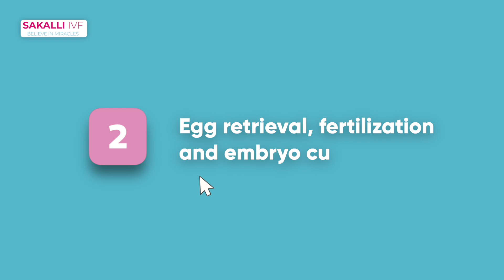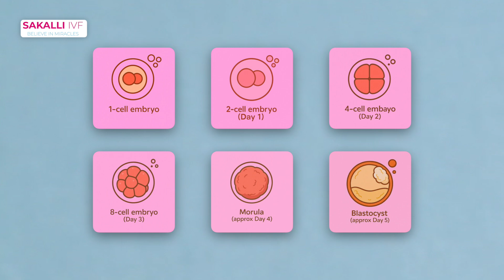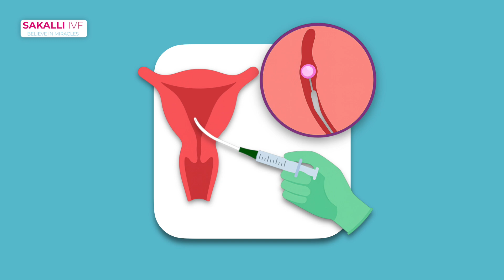In Vitro Fertilization at SAKALLI IVF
How Does In Vitro Fertilization (IVF) Work? A Step-by-Step Explanation.